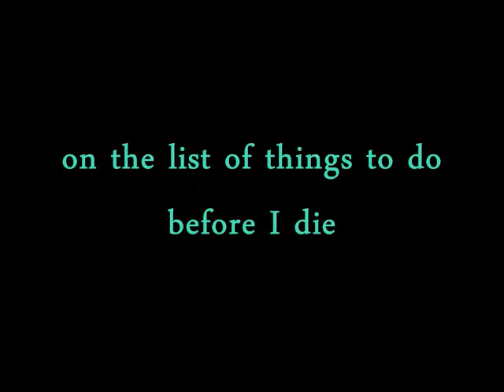pool with clothes on while its raining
i jump into the emerson cuarto dorm pool in uc davis with my clothes on and while it is raining